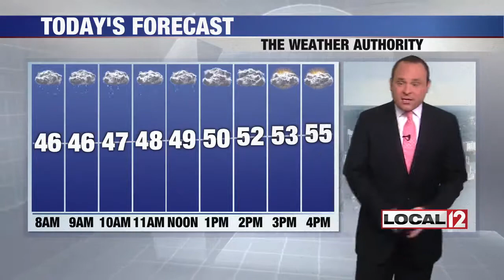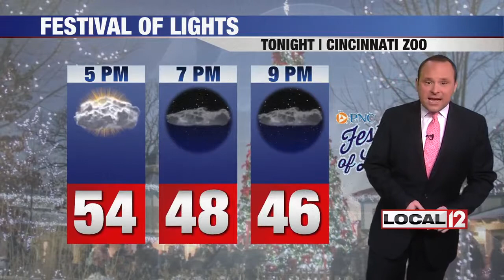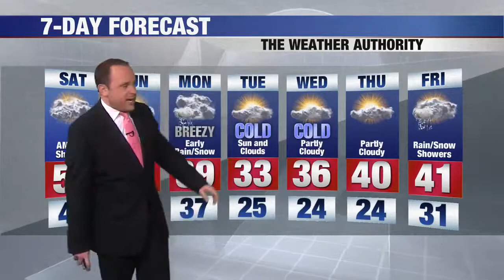WKRC Local 12 News - Good Morning Cincinnati Saturday - Main Weather - Saturday 11/24/18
WKRC Local 12 News - Good Morning Cincinnati Saturday - Main Weather - Saturday 11/24/18 - Meteorologist Bryan Schuerman